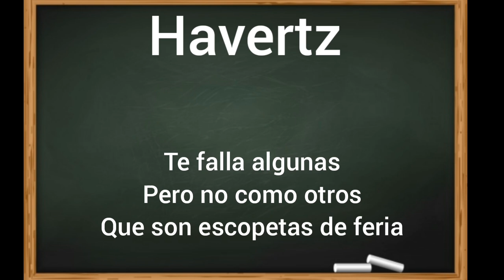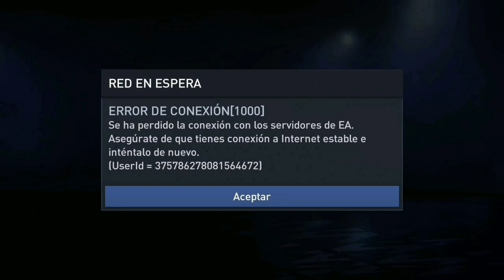SE VIENE HAVERTZ 90 (REVIEW) ENTRO AL TOP DE CARA A CARA PERO...F